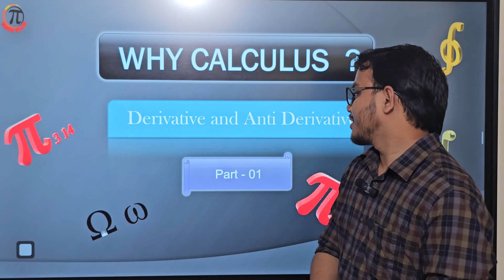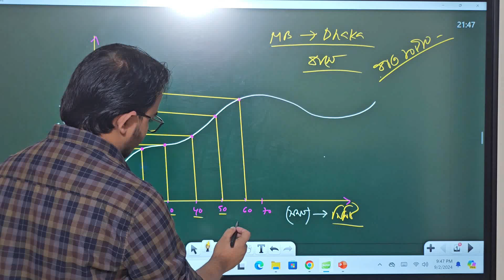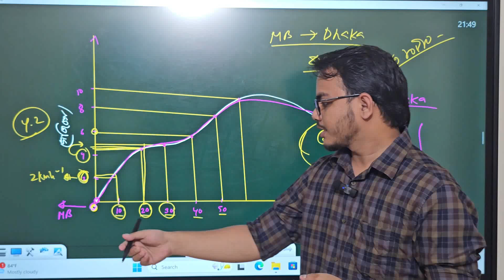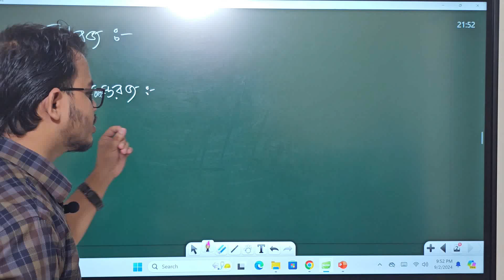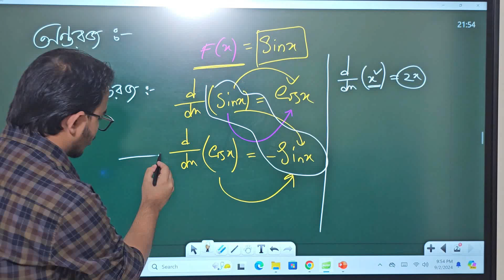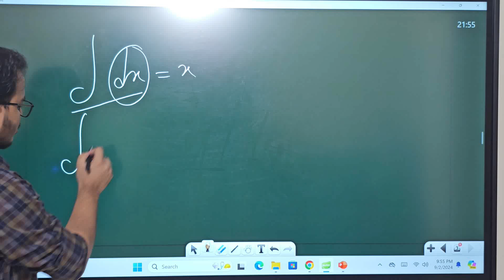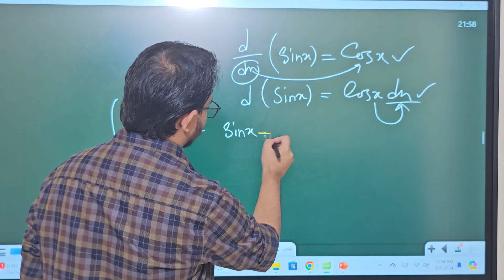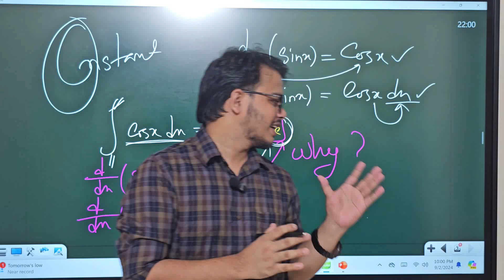Derivative & Anti- Derivative ।। Why Calculus ।। Part 01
Derivatives and Antiderivatives: A Quick Overview
Derivatives

A derivative is a mathematical concept that measures how a function changes as its input changes. It's essentially the instantaneous rate of change of a function at a specific point.

Note: Antiderivatives are not unique. Adding a constant to any antiderivative will result in another antiderivative.
Would you like to explore a specific topic related to derivatives or antiderivatives? I can provide more examples, solve problems, or explain additional concepts.